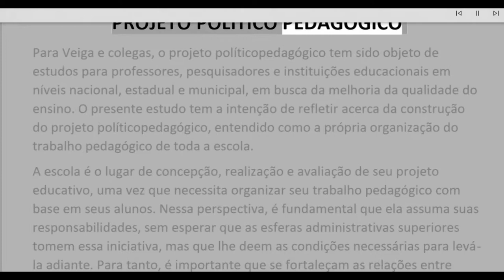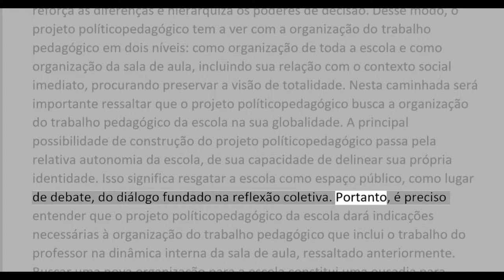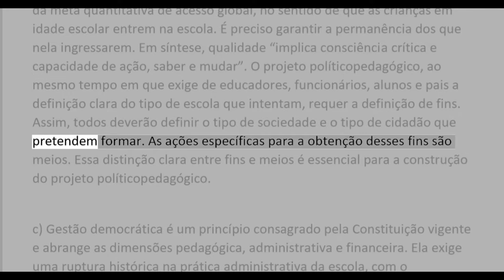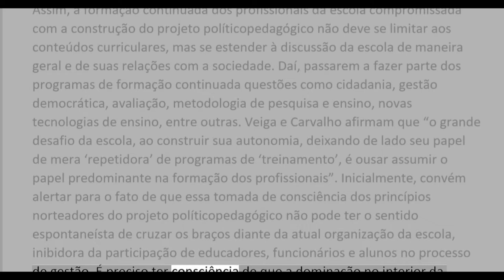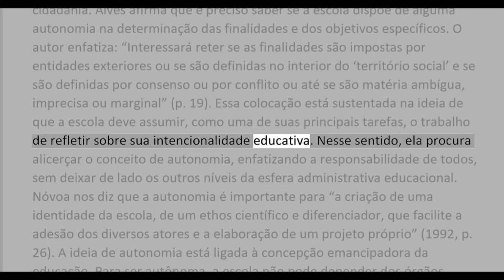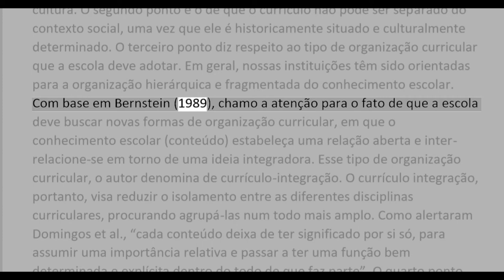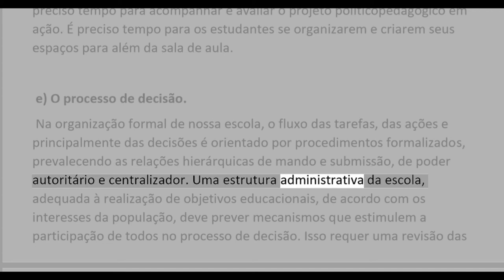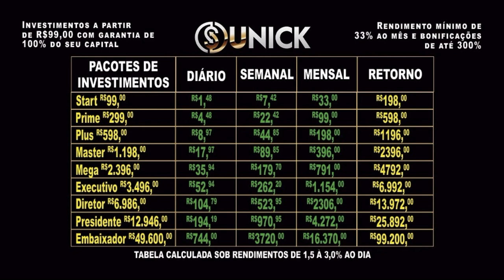PROJETO POLITICO PEDAGÓGICO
Hoje trago para vocês parte do estudo para o concurso de Campinas.

Se tiverem interesse tenho a apostila completa para PEB I E II por apenas R$30,00 envio por email. Deixa nos comentários que envio link para compra...

 Recadinho...
 Estou investindo em uma plataforma onde estou dobrando meu capital em no máximo 6 meses. Não é pirâmide, não é balela, você apenas compra cursos de mercado financeiro onde existem pacotes a partir de 99 reais e este investimento volta para você dobrado em forma de cash beque diário. Estou tendo lucro de 1,5% ao dia... se tiverem interesse em conhecer melhor tem vídeos no canal ou pode comentar abaixo do vídeo que respondo e explico tudo. Tenho comprovantes de todas as operações e saques para comprovar que funciona... linque para plataforma na descrição.

Alternativas de investimento com ganhos de 4 e 6% ao dia... Cadastre-se e conheça!